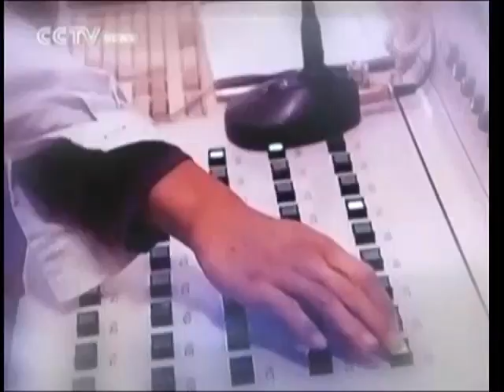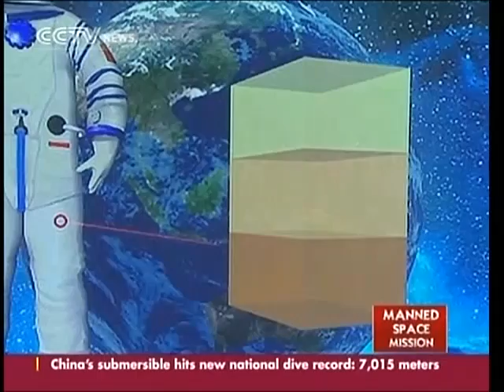Shenzhou 9 and Tiangong 1 Successful Manual Docking - Liu Wang 1 of 4 06-24-2012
Shenzhou 9 and Tiangong 1 Manual Docking  - Educational Simulation and Actual Docking Procedure Coverage